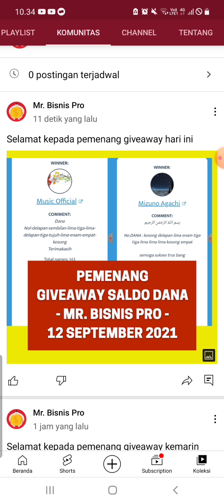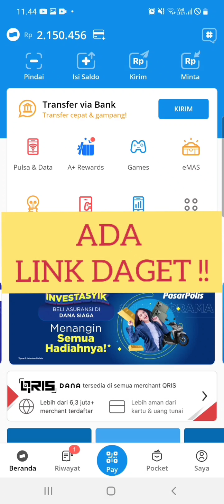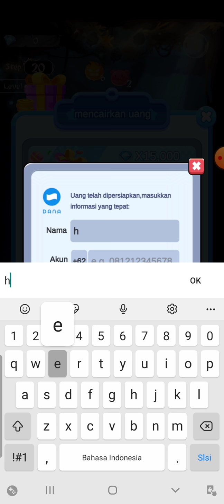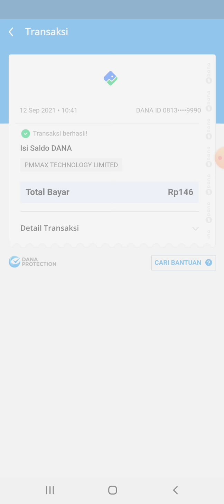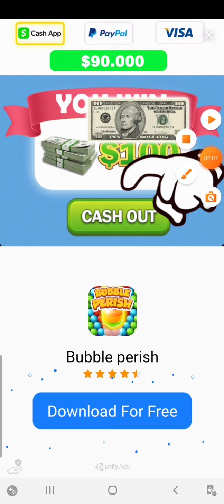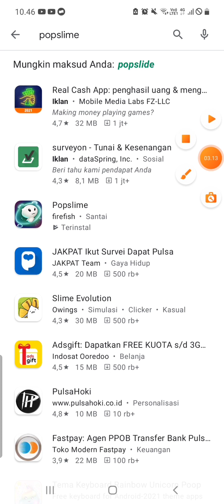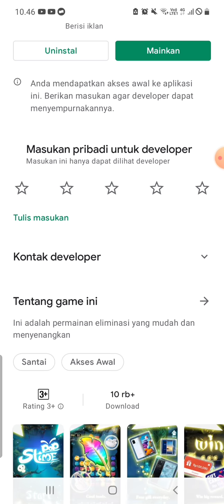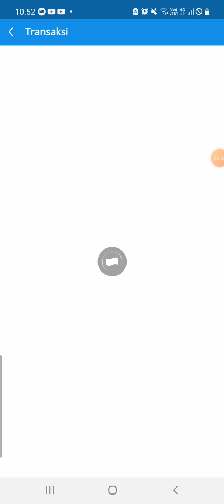BARU MAIN LANGSUNG WD 3X !! APK PENGHASIL SALDO DANA TERCEPAT 2021 | APLIKASI PENGHASIL UANG | GAME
Di video ini akan menjelaskan Aplikasi Penghasil Uang Tercepat 2021 | Apk Penghasil Saldo Dana | Game Penghasil Saldo Dana

Link Download APK di Playstore : cek di dalam video

Tanpa depo, tanpa undang teman, dijamin 100% dapat 150rb (no clickbait)